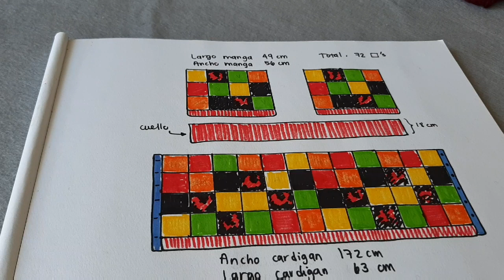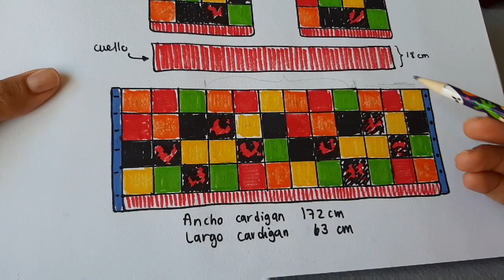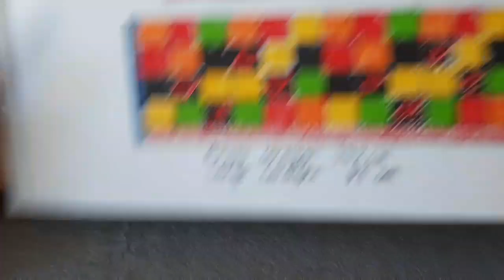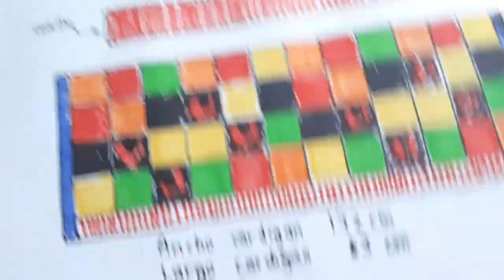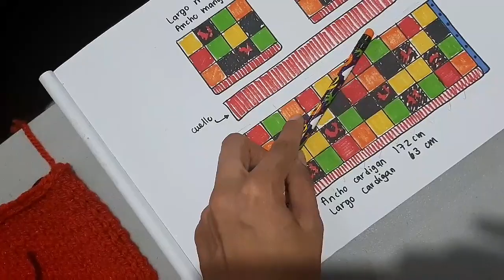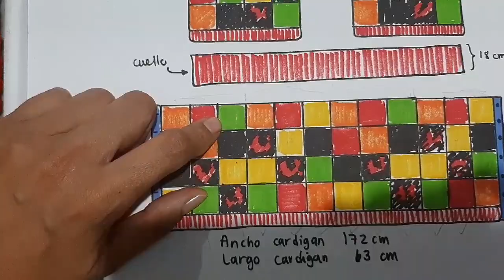Cardigan Harry Styles 3/3 Como hacer resortes, cuello y armado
Por fin terminado!! Este hermoso CARDIGAN de Harry Styles que fuimos desarrollando juntos en 3 videos, en esta parte veras como tejer los resortes del cardigan de abajo y los resortes de los puños, asi como la union de todo el cardigan.

Imagen con los puntos y medidas de los resortes

Cuello / min 00:20
Como identificar un reves y un derecho / 3:00
Cerrando el cuello / 4:41
Puños / 7:16
Cerrando el puño / 8:20
Uniendo los cuadritos / 10:30
Armando las mangas / 15:15
Cosiendo resorte del puño a la manga / 16:40
Cerrando la manga / 17:30
Uniendo la manga al cuerpo del cardigan / 18:20
Cosiendo la parte de los hombros / 19:40
Poniendo resortes de abajo al cardigan / 20:43
Uniendo el cuello al cardigan / 21:29

GRACIAS-GRACIAS-GRACIAS-GRACIAS-GRACIAS-GRACIAS!

Materiales a utilizar para hacer el cardigan:
🧥1 par de Agujas (desde el 4.5 hasta el 8, te servirán, cualquiera en esas numeraciones. )
🧥1 ganchillo (puede ser del 5 al 8)
🧥Tijeras y regla o cinta de medir
🧶La lana la puedes pedir con grosor para tejer con agujas del 4.5 en adelante. O la más común para tejer gorritos y bufandas. También se le conoce como "Acrílico de Alto Volumen" ese es uno de los que estoy utilizando.
🧶1 o 2 agujas laneras.

Si quieres puedes compartir el video en tus redes, darle like y comentar cualquier duda que tengas yo te voy a leer y contestar.. ademas no olvides: